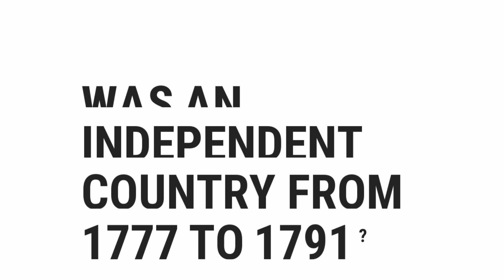Which US State Was An Independent Country From 1777 To 1791? | Top Quizzes Online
Which US State Was An Independent Country From 1777 To 1791?

░▒▓█ 𝕎𝕖𝕝𝕔𝕠𝕞𝕖 █▓▒░

 ░▒▓█ 𝕋𝕒𝕘𝕤 █▓▒░

gravity,
quiz,
how,
what,
where,
why,
who,
when,
which,
can,
shall,
may,
will,
must,
could,
should,
might,
would,
ought,
to,
much,
many,
have,
was,
make,
know,
has,
do,
go,
get,
give,
watch,
change,
be,
is,
are,
for,
on,
in,
best,
most,
popular,
top,
quizzes,
online,
questions,
and,
answers,
or,
of,
about,
test,
the,
by,
at,
from,
into,
until,
under,
behind,
between,
had,
next,
front,
above,
below,
left,
right,
up,
down,
along,
been,
over,
off,
around,
near,
far,
long,

░▒▓█ ℍ𝕒𝕤𝕙𝕥𝕒𝕘𝕤 █▓▒░